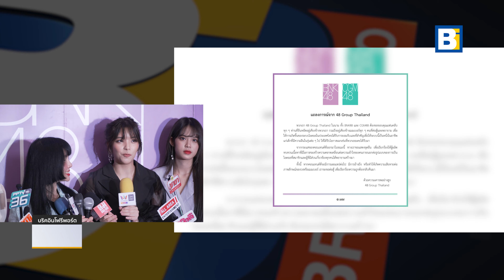ครูปิ๋ม-อร BNK48 ตอบประเด็นดราม่า ซีรีส์ "เดอะ เดบิวต์..อวสานไอดอล" มองว่าไกลตัวแต่ก็ต้องปกป้องสิทธิ